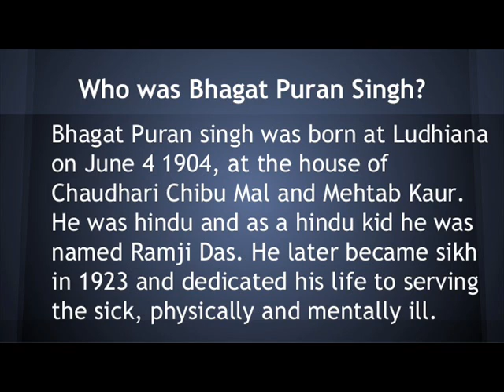Lori (Eh Janam Tumhare Lekhe) Bhagat Puran Singh Ji